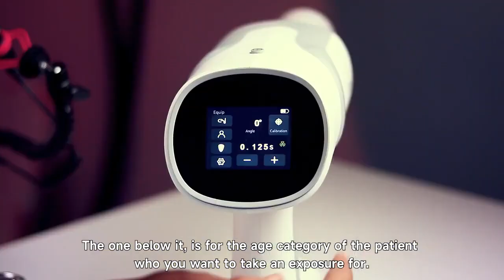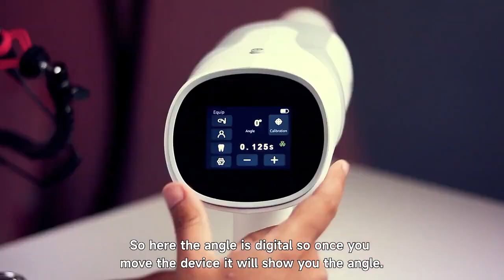Woodpecker Portable Xray Ai Ray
About Video--
Currently I have started my own dental business
Our main moto to provide Best Dental products with best service also provide right  Dental information for grow your Dental Practice.
Chesa Dental
Dental Clinic
Dentist
DentTalk
dent talk
dental
radiology
dentalchair
dental chair
dental equipment
dental college
dental xray
dental
the dentist
teeth
dentalclinic
dental services
dentl equipments
dental products
BDS
MDS
RDS
HYGIENE
dental colleges
dental programmes
dent talk
gaurav agarwal dent talk
dental implant
sahaja dental
dental dealer
shorts
motivation
business grow tips
vatech india
bestodent
unicorn denmart
radiology
rvg
xray